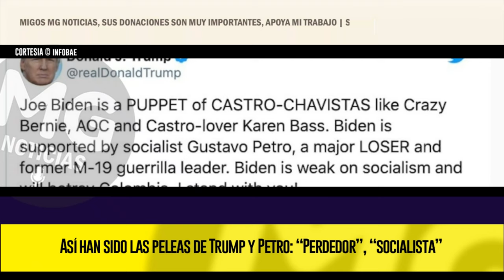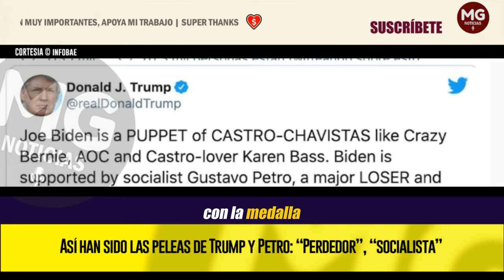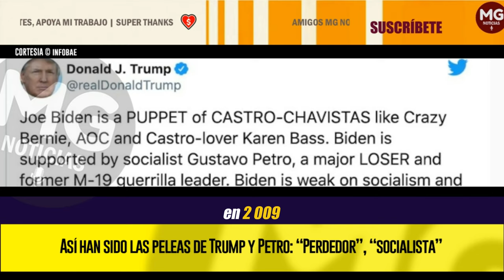“PERDEDOR” 🔴 ASÍ HAN SIDO LAS PELEAS DE TRUMP Y PETRO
La victoria de Trump, quien asumirá nuevamente el cargo en enero del 2025, ha suscitado una serie de reacciones a nivel mundial, generando expectativas y también inquietudes sobre el enfoque de su segundo mandato, especialmente dada su postura firme y controvertida frente a varios de sus adversarios políticos.
INFOBAE